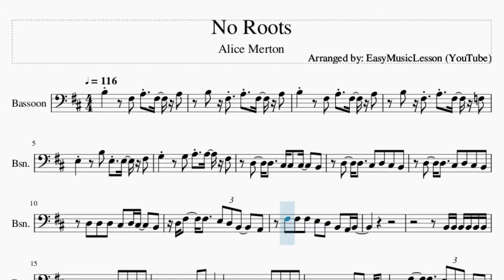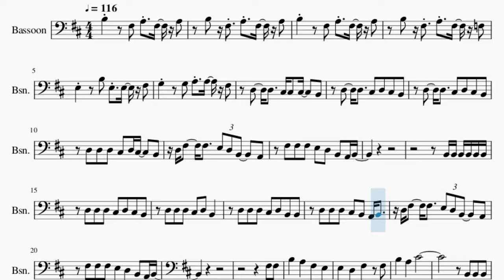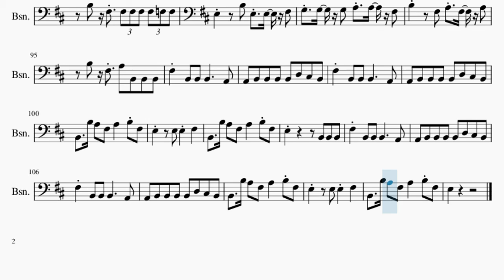Bassoon Sheet Music: How to play No Roots by Alice Merton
Here is a sheet music/tab video on the song No Roots by Alice Merton on the bassoon. A bassoon sheet music arrangement which is transposed to notes that are easily played by bassoon, for the song No Roots by Alice Merton.

EasyMusicLesson2 teaches you to play the your favorite instrument, through well-arranged sheet music so that you too can learn how to play No Roots by Alice Merton on the bassoon as fast as you can. A bassoon sheet music with backing tracks to help your play the song better.

Chords of Bassoon arrangement:
B Min   B Min   E Min   G Maj   F# Min   B Min   B Min   E Min
G Maj   F# Min   B Min   B Min   B Min   E Min   G Maj   F# Min
B Min   E Min   G Maj   A Maj   B Min   B Min   E Min   G Maj
F# Min   B Min   B Min   B Min   E Min   G Maj   F# Min   B Min
B Min   B Min   E Min   G Maj   F# Min   B Min   B Min   B Min
E Min   G Maj   F# Min   B Min   E Min   G Maj   A Maj   B Min
B Min   E Min   G Maj   F# Min   B Min   B Min   B Min   E Min
G Maj   F# Min   B Min   B Min   B Min   B Min   B Min   B Min
G Maj   F# Min   B Min   B Min   B Min   E Min   G Maj

Melody notes of Bassoon:
B3   F#3 A3 F#3 A3
B3 F#3 A3 F#3 F3
E3   B3 E3 E3 F#3
G3   G3 A3 A3 F#3
D3   D3   C#3 C#3 C#3   B2
D3   D3   C#3 D3 C#3 B2
D3 D3 D3 C#3 D3 C#3   B2
D3 F#3   F#3   E3 D3 B2   A2
F#3 F#3 F#3 E3 D3 B2 A2 B2
B2 B2 B2 B2 B2 B2
D3 D3 D3 C#3 D3 B2
D3 D3 D3 C#3 D3 B2 B2
D3 D3 D3 C#3 B2 A2 B2
F#3 F#3
B3   A3   F#3   E3
E3   D3   F#3   F#3
F#3 B2 B2 B2     A2
A2 B2 B2 B2 B2 D3 C#3 B2
B2   B3 A3 F#3 A3   B3 F#3
E3   E3 E3 F#3
E3       B2 B2 B2
E3       B2 B2 B2 B2 B2 B2
D3   D3   C#3 D3 B2 B2
D3   D3 D3 C#3 B2 B2
F#3 F#3
D3   D3   D3 D3 D3
D3   D3   D3 B2 D3   B2
D3   D3   D3   D3
D3 D3 D3 D3 B2 D3   B2
B3   F#3 A3 G#3 G3 F#3
B3 F#3 A3 F#3 A3 F#3 A3 B3
B3 F#3 F#3 F#3 F#3 F#3 F3 F3
G3 G3 G3 A3 A3 F#3
B3 F#3 A3 B2 B2 B2